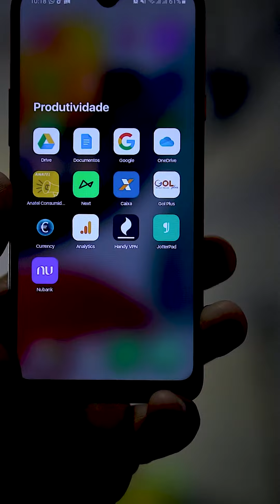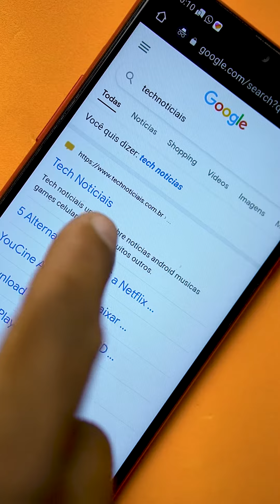IOS no Android - Veja